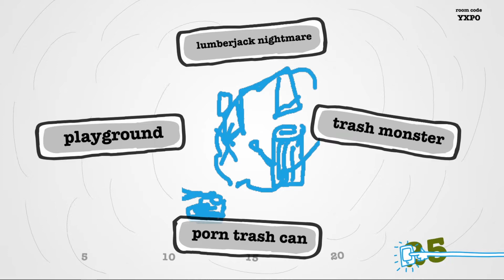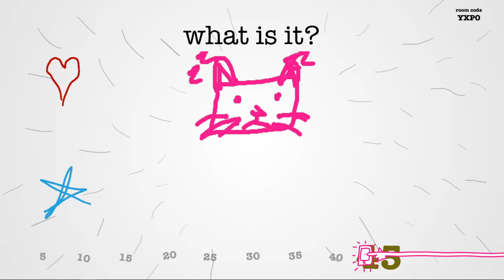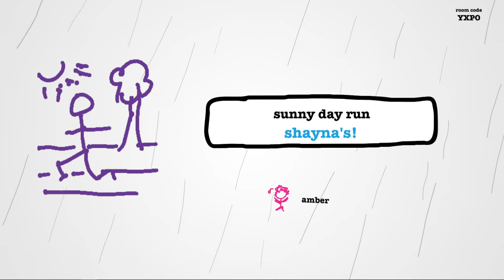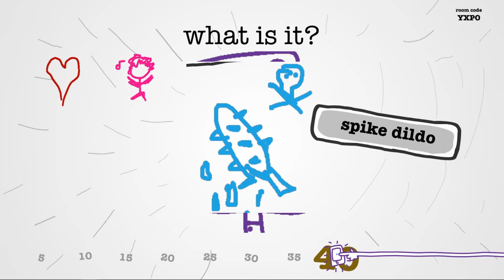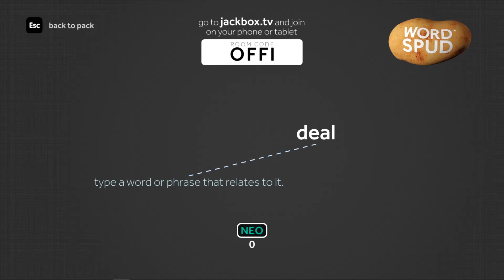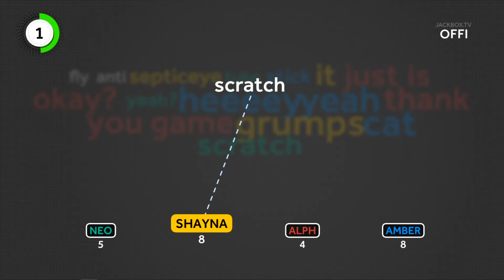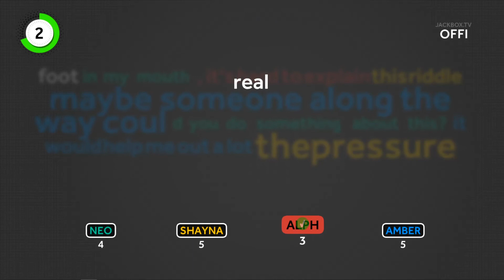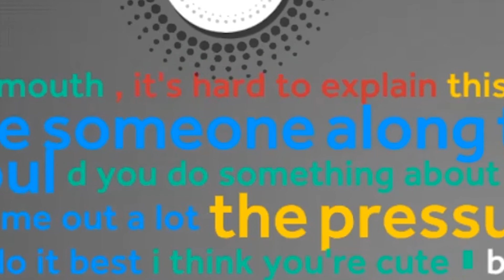[En] The Final Stroke - Jack Box Party Shenanigans #3